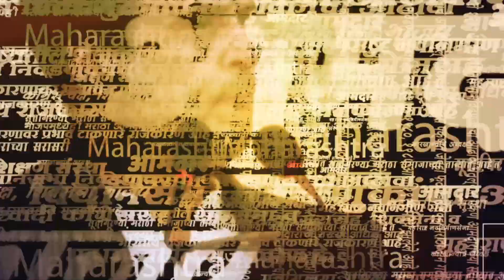ठाकरेंचा बडा नेता दाऊदच्या माणसासोबत पार्टी करताना सापडला | Sudhakar Badgujar | Salim Kutta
बॉम्बस्फोटातील आरोपी दाऊद इब्राहीम याचा उजवा हात समजला जाणाऱ्या सलीम कुत्ता याचे प्रकरण शुक्रवारी उघड झाले. सलीम कुत्तासोबत शिवसेना उद्धव बाळासाहेब ठाकरे पक्षाच्या पदाधिकाऱ्याने पार्टी केल्याचा आरोप झाला. सलिम कुत्ता याच्यासोबत शिवसेना ठाकरे गटाच्या नाशिकमधील महानगर प्रमुख सुधाकर बडगुजर यांनी पार्टी केल्याचा मुद्दा आमदार नितेश राणे यांनी विधानसभेत उपस्थित केला.

Political News Today | Political Videos | Latest Political News | Maharashtra Political News | Breaking Political News | Daily News Updates | Marathi Political News Live | Politics News | Latest Political News Marathi

(KB1223)
(AN1223)